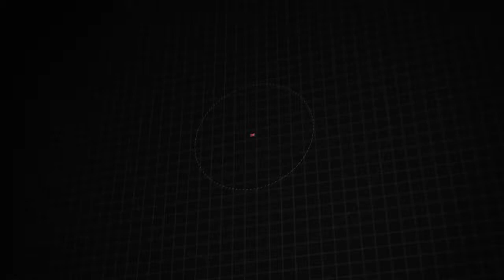Used 2011 Kia Optima EX, Downingtown, PA V210547A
1221 E. Lancaster Ave

Destination Downingtown! Jeff D'Ambrosio the dealership you can trust! Over 38 Acres of New & Pre-Owned Cars, Van, Trucks & SUV's. Guaranteed you will get the lowest Price from us or we will beat it!2011 Kia Optima EX in Satin Metal with Gray Leather.Clean CARFAX. Gray w/Leather Seat Trim, 4-Wheel Disc Brakes, 6 Speakers, 6.5 x 17 Alloy Wheels, ABS brakes, Air Conditioning, Leather Seat Trim, Power driver seat. FWD 2.4L I4 DOHC 6-Speed Automatic with Sportmatic 24/34 City/Highway MPGCome in as a customer, leave as a friend!! Readers Choice Best of Chester County. At Jeff D'Ambrosio our finance department is focused on helping our customers get the right finance program at the most competitive rates.

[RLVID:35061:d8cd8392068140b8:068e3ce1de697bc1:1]